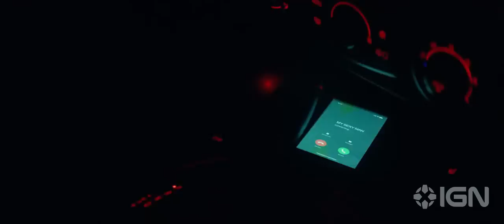Til Death Do Us Part - Exclusive Official Trailer (2023) Cam Gigandet, Jason Patric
From the creator of Final Destination, a runaway bride must fight for survival against her vengeful former fiancé and his seven deadly groomsmen.

Til Death Do Us Part is a fresh and frightening, genre-bending ride led by Cam Gigandet (Twilight, Never Backdown), Jason Patric (The Lost Boys, Speed 2: Cruise Control), Natalie Burn (Black Adam, The Enforcer) and Orlando Jones (The Time Machine, Drumline).

Directed by Emmy Award Winner Timothy Woodward Jr., Til Death Do Us Part portrays the grim reality that not every romance story ends with happily ever after.  After running away on her wedding day, a bride-to-be must fight for survival against her former fiancé and his seven deadly groomsmen. In the ultimate horror showdown, the groomsmen soon discover that she has no intention of going back to the life she left behind.

Brimming with stylish violence and blood-soaked action, Til Death Do Us Part seamlessly blends the slick, kinetic thrills of John Wick with the dark, twisted revenge tale of Kill Bill.

Co-written by Chad Law (Black Water) and Shane Dax Taylor (Isolation), Til Death Do Us Part also stars Ser'Darius Blain (Jumanji: Welcome to the Jungle), D.Y. Sao (Everything Everywhere All at Once), Neb Chupin (Mindcage, Acceleration) and Pancho Moler (3 from Hell). The film is produced by Jeffrey Reddick (Final Destination), Woodward Jr./Status Media and Entertainment and Burn/Born To Burn Films. Reddick and Woodward Jr. previously collaborated on the popular horror films The Final Wish & The Call, both starring genre legend Lin Shaye. The film’s Executive Producers include Matthew Helderman and Luke Taylor, with Thomas Mann and Neb Chupin acting as Co-Executive Producers.

Til Death Do Us Part will release exclusively in theaters nationwide on August 4.